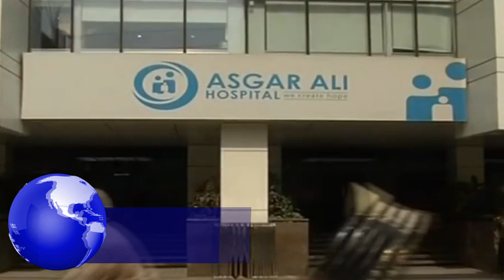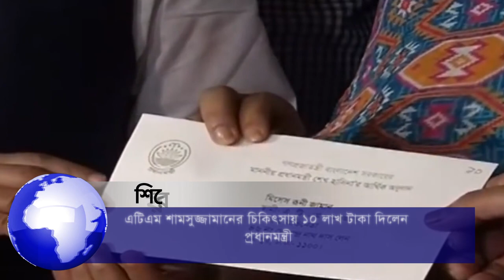আপনারা দেখছেন চ্যানেল কর্ণফুলীর রাতের সংবাদ। (১৩-০৫-১৯) লাইভ লাইক শেয়ার করে সাথেই থাকুন।